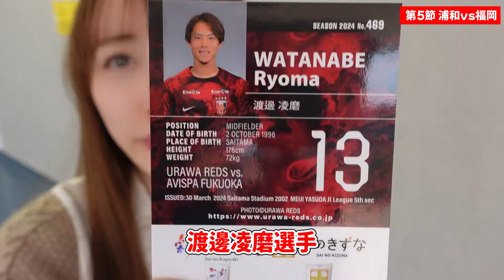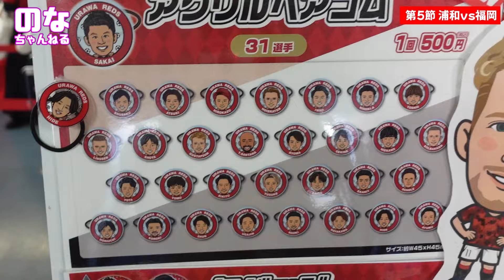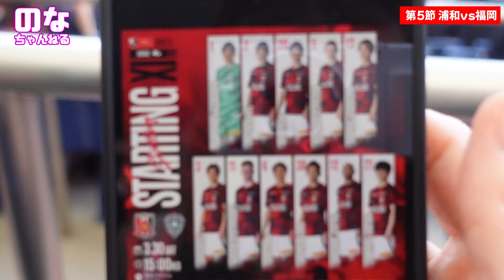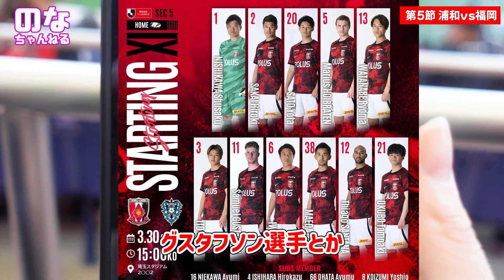【Ｊリーグ観戦日記】第５節浦和レッズvsアビスパ福岡 浦和レッズさん嬉しいホーム初勝利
こんにちは、柴小聖です。

今回は第５節　浦和レッズvsアビスパ福岡の一戦を観戦してきました。
浦和さんの観戦もホーム埼スタもお久しぶりです。

浦和さんは監督が交代して新しいヘグモ監督がお越しになりました。
去年とは全く違う戦術ということで注目してます。
グスタフソン選手や前田直輝選手も初めて見るので楽しみです。

アピスパ福岡さんは、紺野選手がたくさん動くので大好きな選手です。
鳥栖から移籍の岩崎選手も注目です。

今季、ホーム未勝利の浦和さん、初勝利なるでしょうか？

今回も、ケイちゃんと一緒に観戦。
ガチャガチャで素敵なヘアゴムもゲットできました。

選手のみなさん、サポーターのみなさん熱い熱い試合をありがとうございました。

また、応援に行きます。